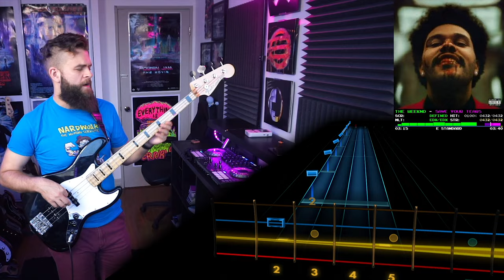The Weeknd－Save Your Tears｜Rocksmith Bass Tabs [E Std]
*Arrangement:* Bass
*Tuning:* E Standard
*Chart By:* GeetarTab